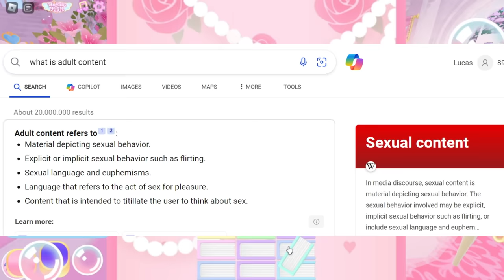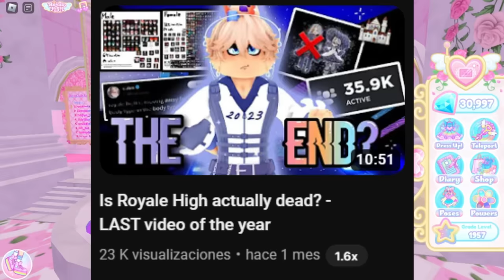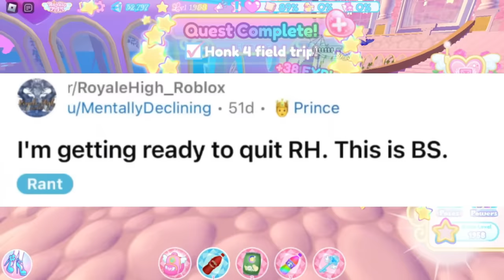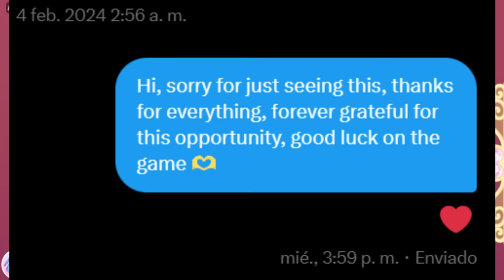ROYALE HIGH said my BADGE would be *DELETED*